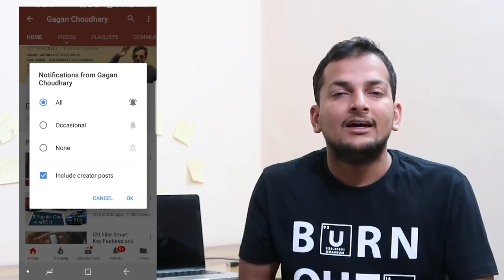Supercharger क्या होता है? जानिए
Namaste Dosto, iss video me dekhiye Superchagers kya hota hai. Working of Superchargers. Turbochargers and Superchargers me difference.